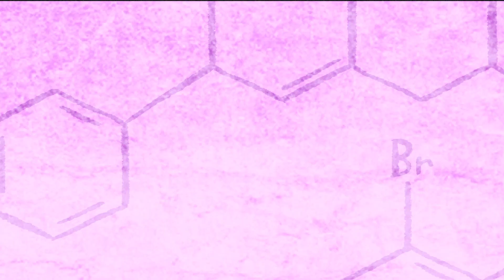Teen Titans Go! En Español | Consejos de amor de Cyborg | DC Kids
¡Nadie mejor para dar consejos de amor que Cyborg! ¡Para vosotros, disfrutadlos!

Teen Titans Go! Disponible en plataformas digitales.